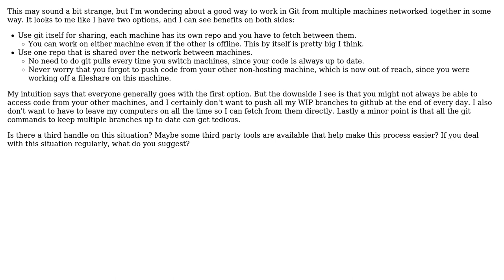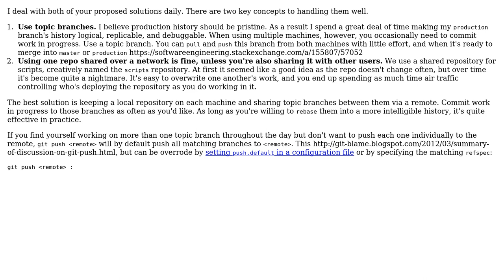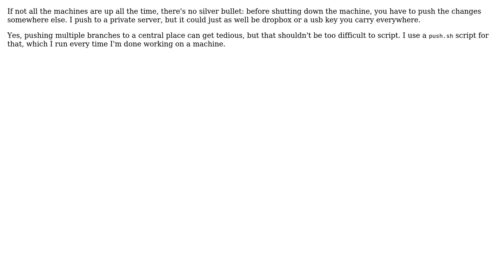Software Engineering: Working with Git on multiple machines (4 Solutions!!)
Software Engineering: Working with Git on multiple machines

With thanks & praise to God, and with thanks to the many people who have made this project possible! | Content (except music & images) licensed under CC BY-SA | Music | Images & others | With thanks to user Tesserex user Murph user janos user Dan Ray user Christopher and the Stack Exchange Network Trademarks are property of their respective owners. You are responsible for your own actions.